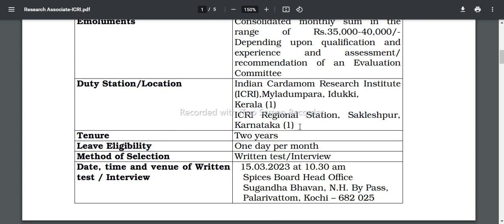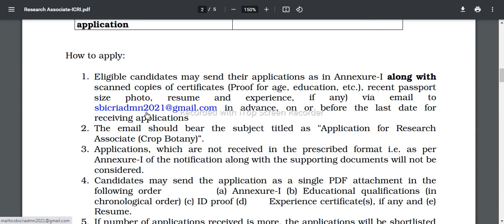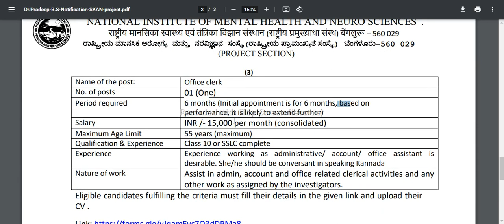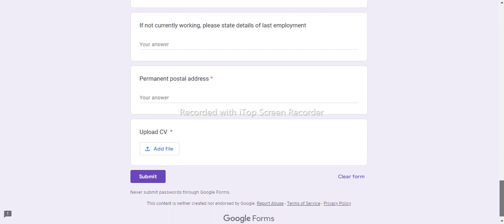NIMHANS BANGALORE 2023 | SPICES BOARD RECRUITMENT 2023 | 10th pass jobs